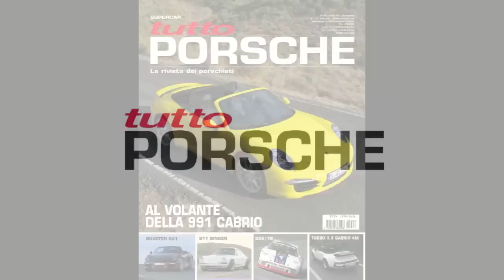Porsche 991 Carrera S Cabriolet: Full test drive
TuttoPorsche e Auto Digest hanno provato la 991 Carrera S Cabriolet sulle strade di Gran Canaria. Esaltante e coinvolgente come sempre nella guida ancora più esasperata nel sound degli scarichi. Straordinaria tra le curve.